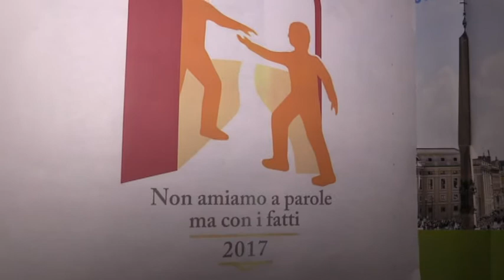Giartre Pranzo solidale